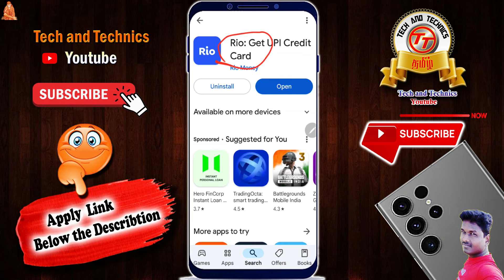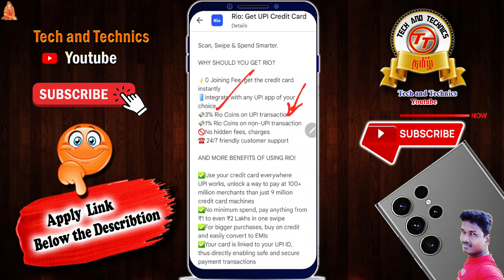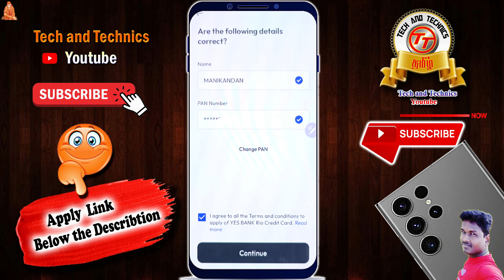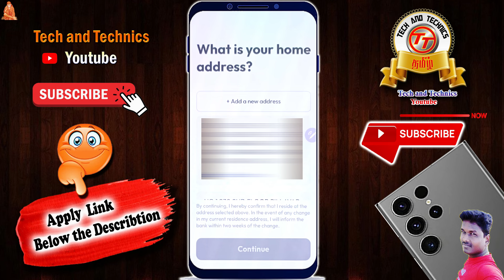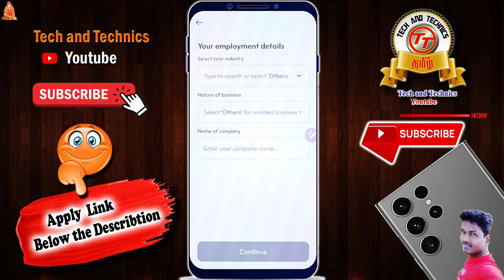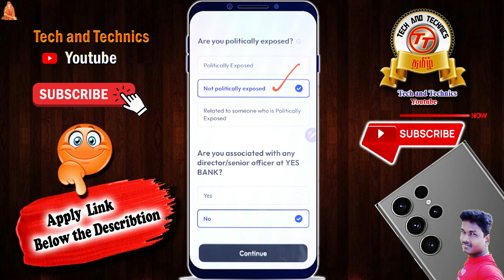Yes Bank Launched Power full UPI Rio Credit Card Full details in Tamil@TechandTechnics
PF Helpline                          ✔